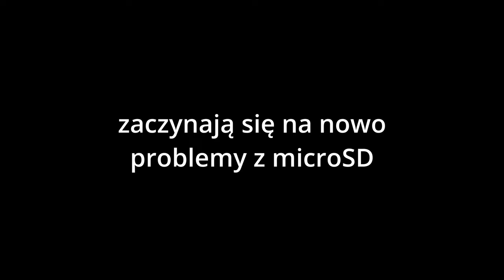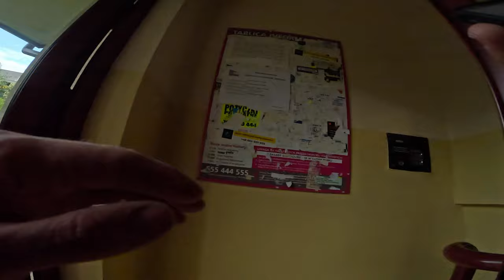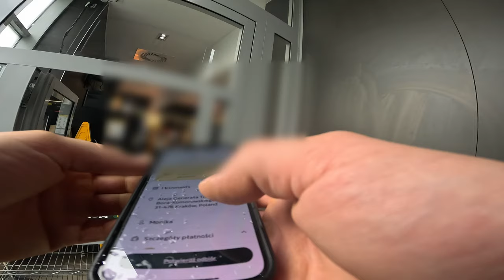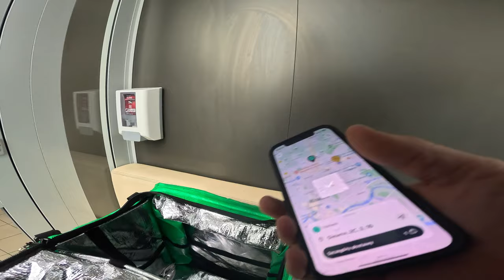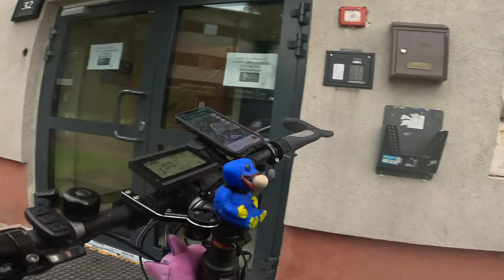GLOVO - FAJNE TE NOWE MNOŻNIKI